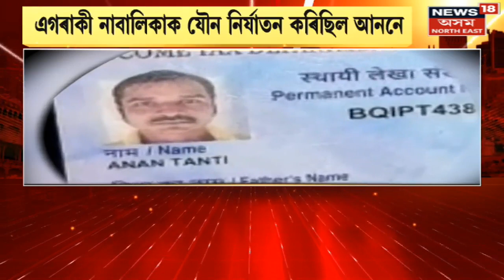Sangeeta Datta on Run : সংগীতা দত্তক বিচাৰি মহানগৰ আৰক্ষীৰ অভিযান | Child Abuse in Guwahati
Sangeeta Datta on Run | বৰ্তমানো পলাতক ডাঃ Sangeeta Datta ।
সংগীতা দত্তক বিচাৰি মহানগৰ আৰক্ষীৰ অভিযান।
কেইবাটাও টীমে বিচাৰি আছে সংগীতা দত্তক।
পুৱতি নিশাৰ পৰা পলাতক হৈ আছে ডাঃ সংগীতা।